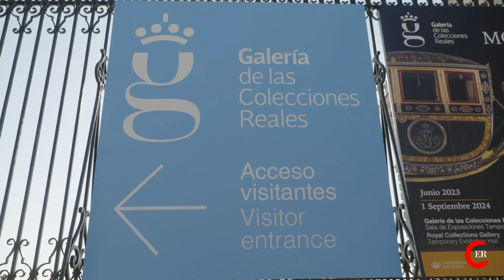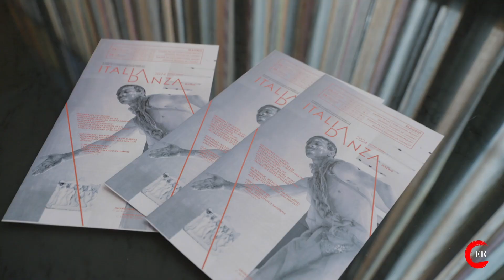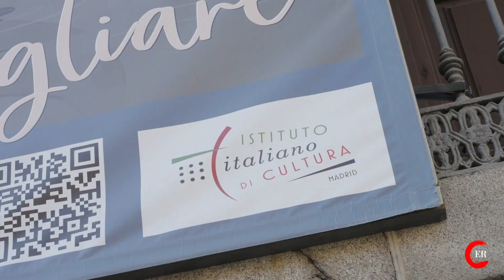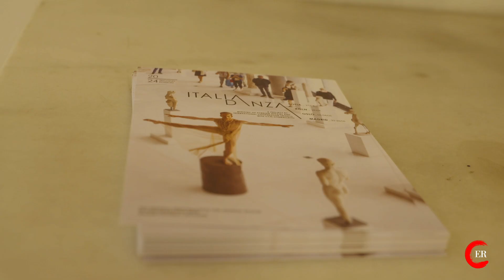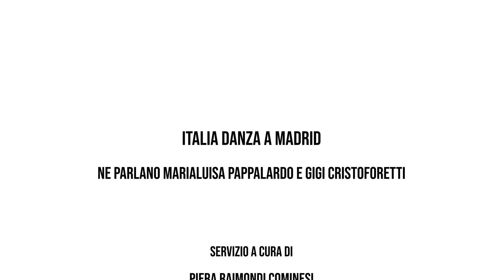ITALIA DANZA A MADRID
Si è conclusa a Madrid la seconda edizione di Italia Danza, dopo le tappe di Sofia, Colonia e Oslo. Il 23 e 24 maggio le MicroDanze sono approdate  alle Galleria delle Collezioni Reali, il nuovo Museo del Patrimonio nazionale spagnolo, e nella storica sede dell’Istituto Italiano di Cultura madrileno.
Ce ne parlano Gigi Cristoforetti, direttore di Centro Coreografico Nazionale/ Aterballetto  e la direttrice dell'Istituto Italiano di Cultura, Marialuisa Pappalardo che ci ha accolto nella capitale spagnola.

Italia Danza è un progetto della Direzione Generale per la Diplomazia Pubblica e Culturale, del MAECI-Ministero degli Affari Esteri e della Cooperazione Internazionale e del Centro Coreografico Nazionale FND/Aterballetto di Reggio Emila, con il sostegno della Regione Emilia-Romagna e del Comune di Reggio Emilia